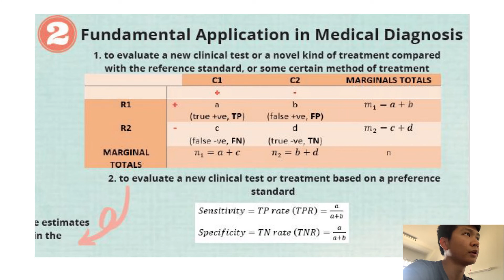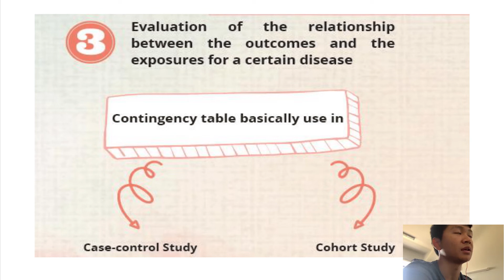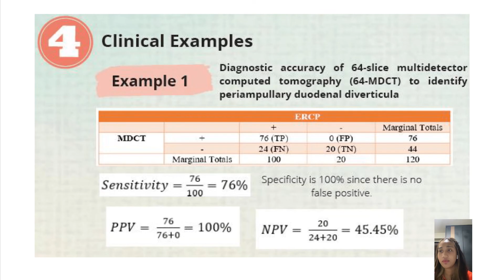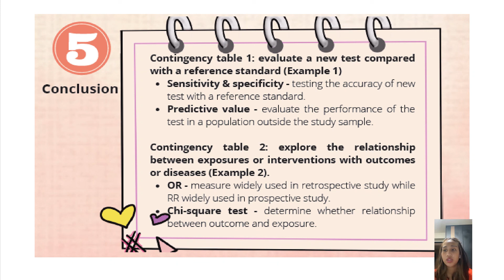Categorical Data Analysis Group 5 ~ Biostatistics In Clinical Decision Making What Can We Get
Biostatistics In Clinical Decision Making What Can We Get From A 2 X 2 Contingency Table